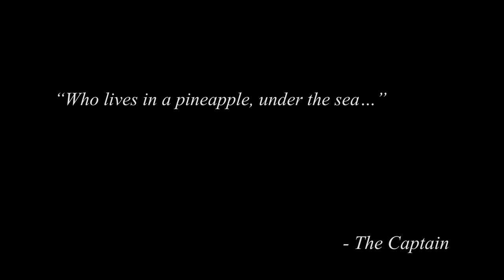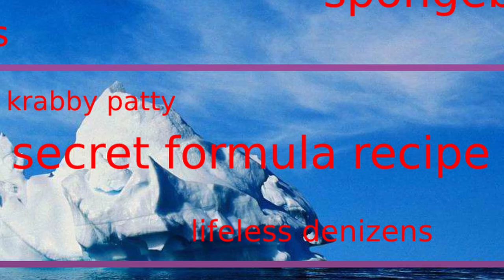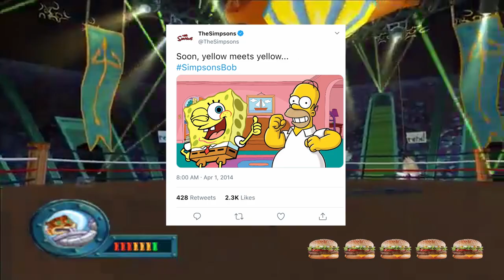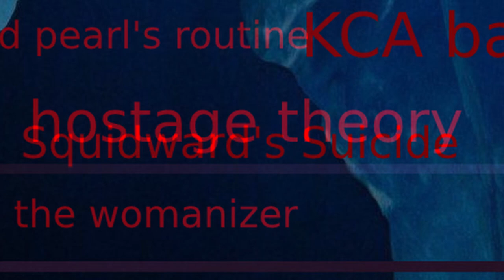The SpongeBob SquarePants Iceberg Explained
Although SpongeBob is primarily a children's show, it has some very dark and disturbing secrets that very few people are aware of. Consider this video to be an epic showcase of what lies beneath Bikini Bottom's seemingly innocent surface...

(reupload)